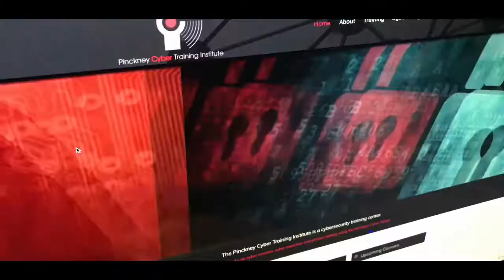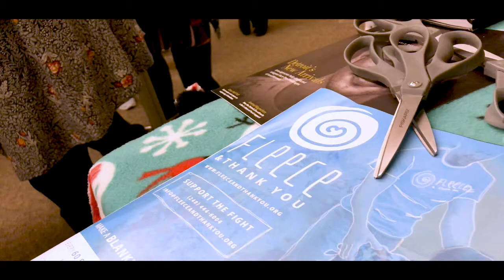Greater Brighton Area Chamber of Commerce "Do you see what I see"